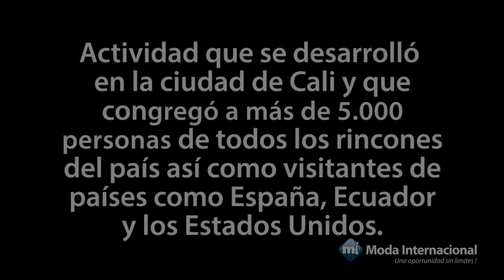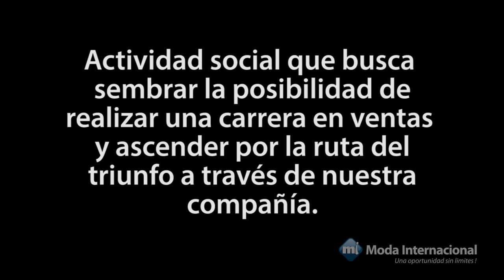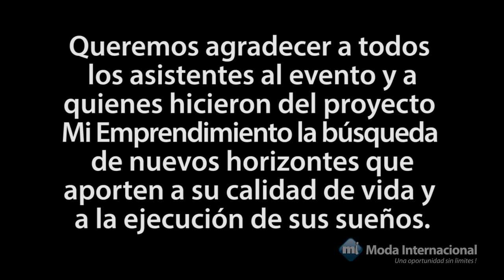MI EMPRENDIMIENTO | 11° Cumbre Internacional de Liderazgo Explosión 2015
El programa Mi Emprendimiento fue participe en la 11° Cumbre Internacional de Liderazgo Explosión 2015
Cali Colombia